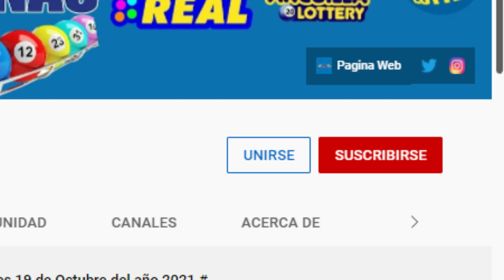Loteria Nacional Resultados de hoy 06 de Marzo del 2022